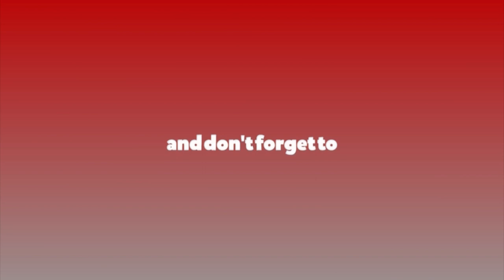कार्यक्रममा देखिएको आँचल र आशिषको दोस्ती || Aashish Sachin, Aanchal Sharma